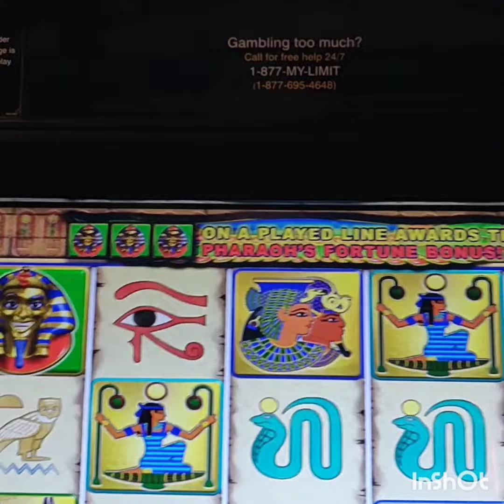THE DAILY $20/#2 FINALLY SUCCESS